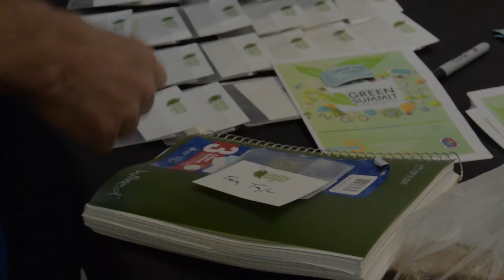DoE's Green Summit Recap 2018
Thank You to everyone that came to our successful 2018 Green Summit! Enjoy this recap of the workshops and some of the many hands-on activities we had this past Friday!

Community Forklift - Nonprofit Reuse Center For Home Improvement; Maryland Environmental Service; University of Maryland; Year of the Anacostia; Skeo Solutions; Metropolitan Washington Council of Governments; Anacostia Watershed Society; Anacostia Waterfront Trust; Prince George's County Master Gardeners; Prince George's County Animal Shelter; Anacostia Riverkeeper; Maryland's iSchool; Prince George's County Department of Parks and Recreation; Prince George's County Maryland Sierra Club; The Maryland-National Capital Park and Planning Commission' and La Prima Catering